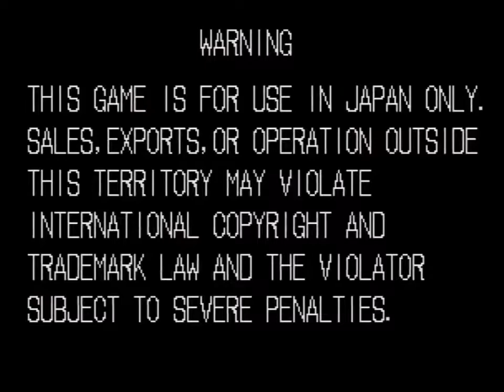MKDランキングバトル「サムライスピリッツ斬紅郎無双剣」最終戦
‹ルール›
ランキングは「各タイトルごと」に定めるものとする。
まず各タイトルで「ポイント振り分け大会」を実施し、プレイヤーポイントランキングを作成する。
以降、「VF3tbランキングバトルルール」同様の試合形式で、以下に定めたスケジュールでタイトルごとにランキングバトルを進めるものとする。

■サムスピ斬紅郎無双剣　ランキングバトル
12月31日（水） ポイント振り分け大会
1月3日（土） 第1回ランキングバトル
2月15日（日） 第2回ランキングバトル
3月22日（日） 第3回ランキングバトル